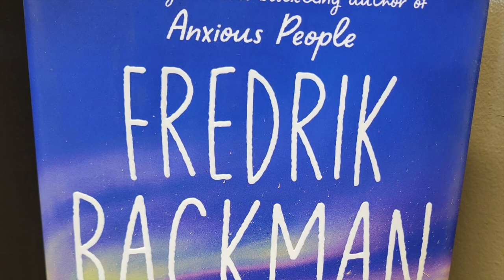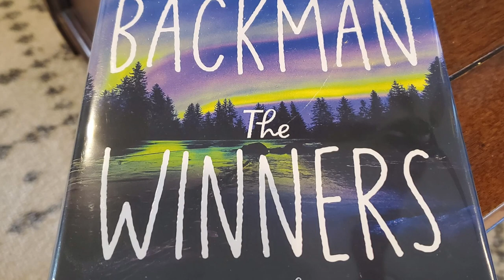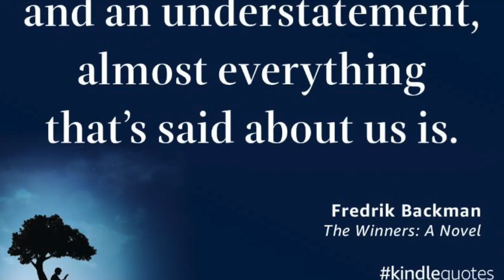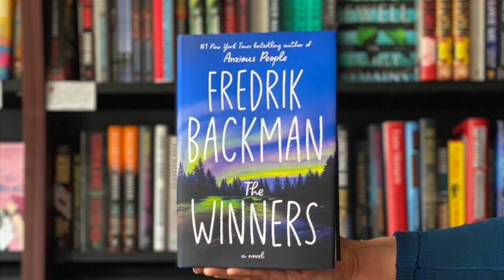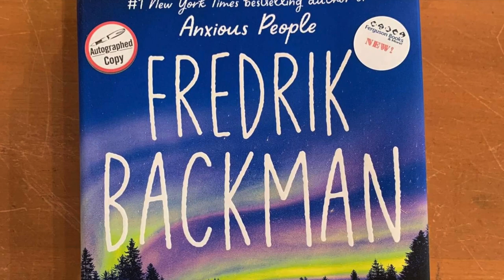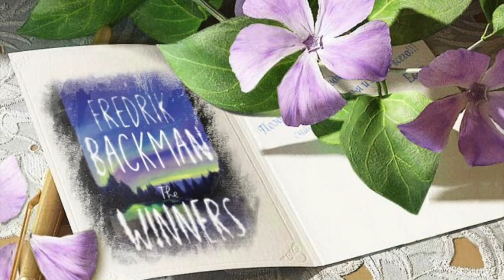5 Minute Book Review: The Winners by Fredrik Backman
The Winners by Fredrik Backman

Publication Date: September 27, 2022
Genres: Fiction
Hardcover: 688 pages
Publisher: Atria Books

Maya Andersson and Benji Ovich, two young people who left in search of a life far from the forest town, come home and joyfully reunite with their closest childhood friends. They can see how much Beartown has changed. There is a sense of optimism and purpose in the town, embodied in the impressive new ice rink that has been built down by the lake. Two years have passed since the events that no one wants to think about. Everyone has tried to move on, but there’s something about this place that prevents it. The destruction caused by a ferocious late-summer storm reignites the old rivalry between Beartown and the neighboring town of Hed, a rivalry that has always been fought through their ice hockey teams.

QOTD: What book is next on your TBR list?

AOTD: Killers of a Certain Age by Deanna Raybourn…

Hands up, to all those who have read this book?

This is just one of the fantastic books we have available this week, and around twenty new eBooks as well as six audiobooks are added each and every week.

Simply click on the link on our Book Club Story highlight to start your monthly subscription, today…